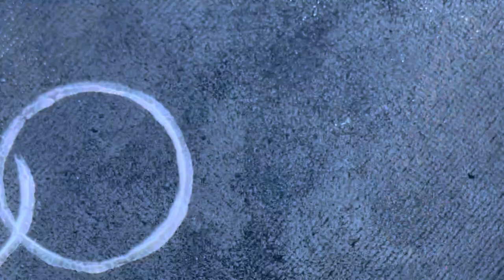Easy Canvas Painting for Beginners | Acrylic Painting Tutorial Canvas Painting Tutorial for Kids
Welcome to my canvas painting video for beginners! In this tutorial, I'll guide you through the process of creating a beautiful acrylic painting step-by-step. Whether you're new to painting or looking to brush up on your skills, this video is perfect for you.

What You'll Learn:
✅Basic acrylic painting techniques
✅How to mix colors effectively
✅Tips for creating texture and depth
✅Step-by-step instructions to complete a stunning canvas painting

Materials Needed:
Canvas
Acrylic paints
Paintbrushes
Palette
Water container
Paper towels

I hope you enjoy this painting journey with me! Happy painting! 🎨🖼️